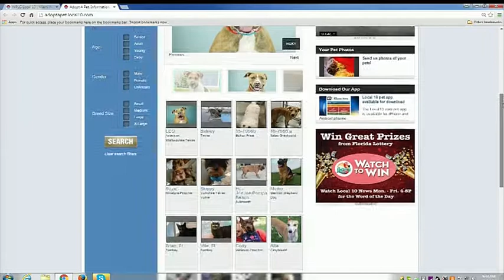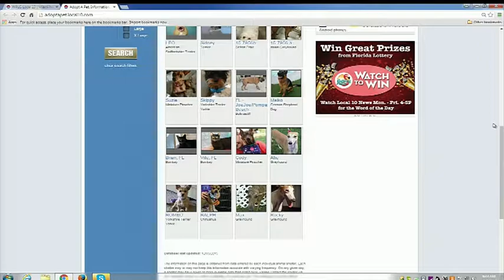Jack Russell terrier mix available for adoption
A beautiful 2-year-old Jack Russell mix is looking for a forever home. Check out the adopt a pet segment of our website for more information.